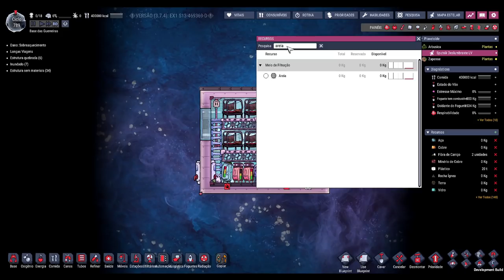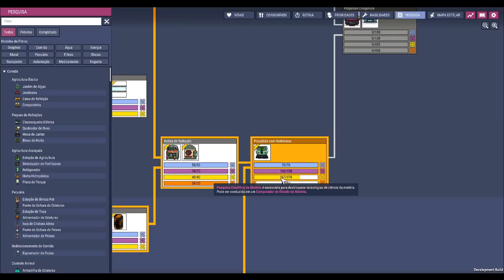☢️🌿Oxygen not Included - Colonizando com estilo. EP36